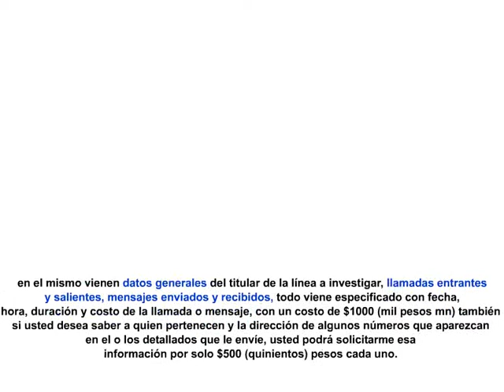LLAMADAS TELEFONICAS Y MENSAJES DE TEXTO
Investigaciones sobre llamadas telefonicas y mensajes de texto.